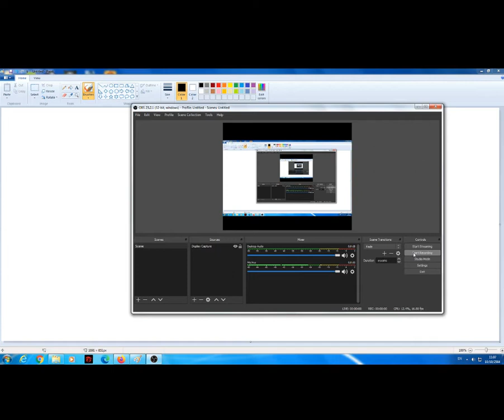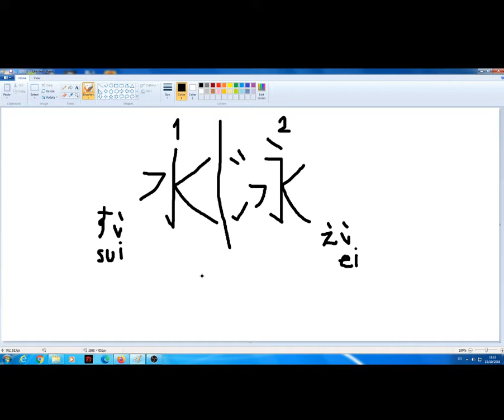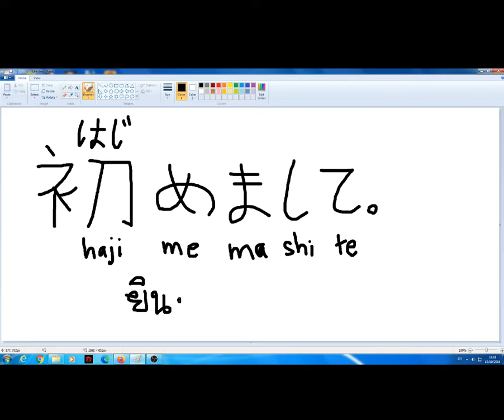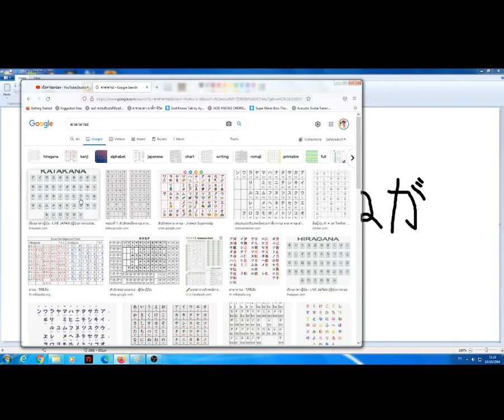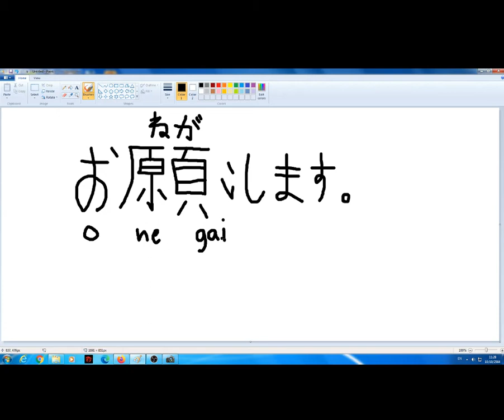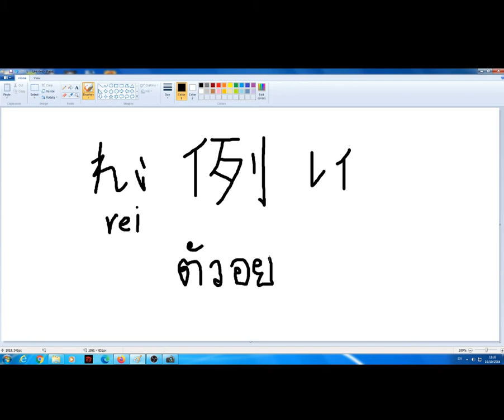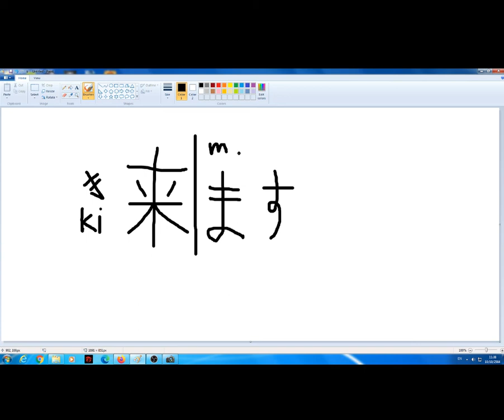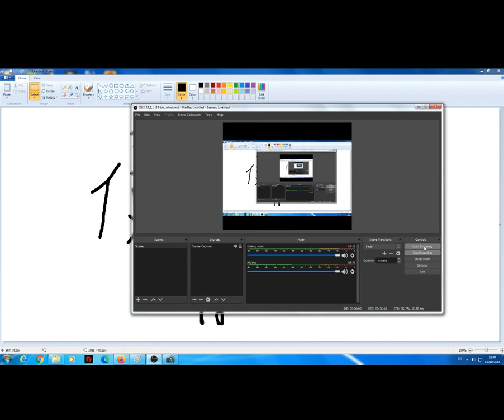ทบทวนคันจิกับฟลุ๊ค EP.4